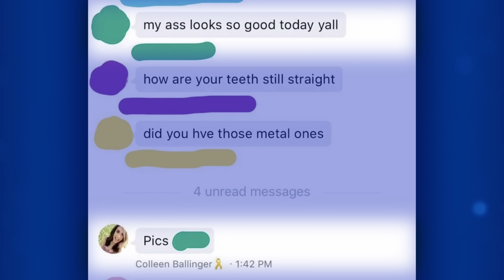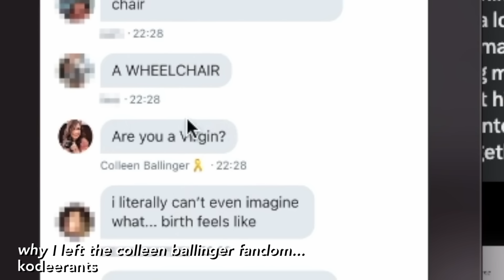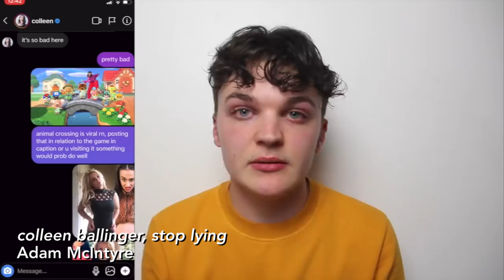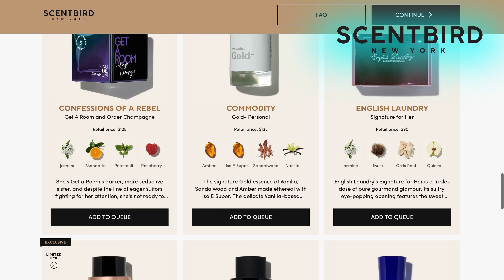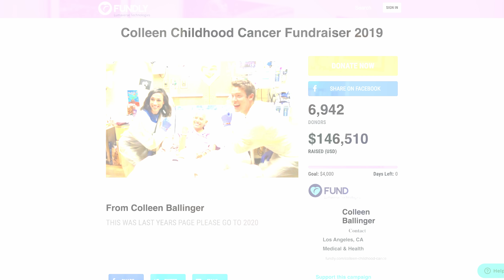Colleen Ballinger's MASSIVE Legal Mistakes Part 2 - Using Fans as Free Labor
In this video, we're continuing to explore the many allegations against Colleen Ballinger, particularly those that have arisen out of her dealings with her fans. In Part 1, we talked about some of the problems with her communications with minor fans through texts and DMs. In Part 2, we're going into some alarming admissions she made regarding her employment practices around hiring fans. Come check it out!

Time Stamps:
0:00 Introduction
0:56 Background
5:44 Wage & Hour Liability
12:00 What Do YOU Think?